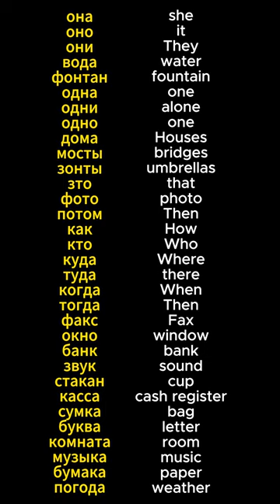02ruen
она she
оно it
они They
вода water
фонтан fountain
одна one
одни alone
одно one
дома Houses
мосты bridges
зонты umbrellas
зто that
фото photo
потом Then
как How
кто Who
куда Where
туда there
когда When
тогда Then
факс Fax
окно window
банк bank
звук sound
стакан cup
касса cash register
сумка bag
буква letter
комната room
музыка music
бумака paper
погода weather